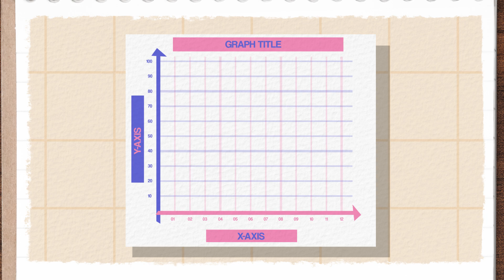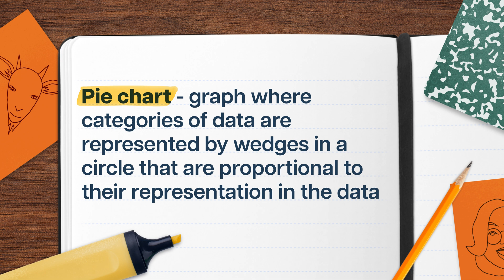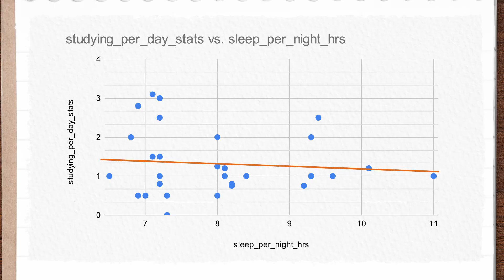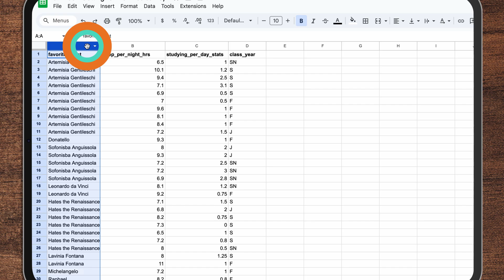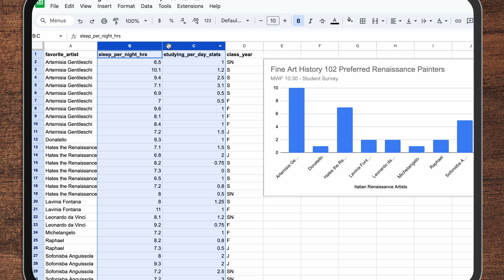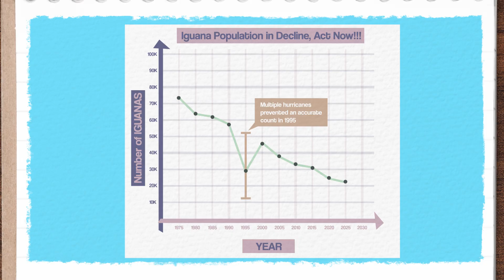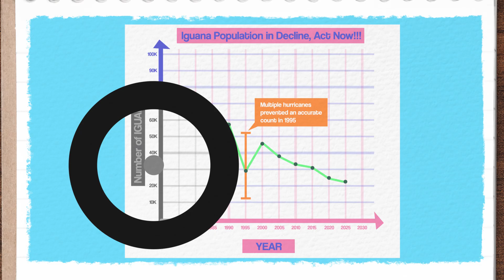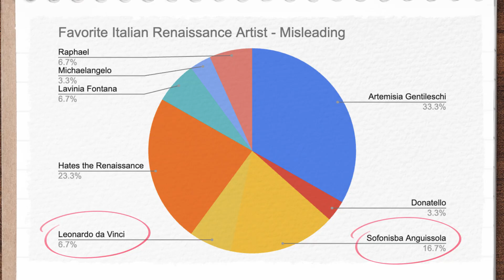How to Tell a Story with Data | Statistics Ep. 8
If you’re ready to start, restart, or continue your own college journey with Study Hall, go to join a college course that starts on YouTube for just $25, and unlock the opportunity to earn transferable credits from ASU.

Visualizing data makes information accessible. But creating graphs still requires a lot of careful decisions. Good type and style choices lead to effective visualizations that are simple, truthful, and easily digestible. And it’s what it takes to help readers understand the “so what?” of data!

Chapters:
0:00 - Introduction
0:56 - Types of Graphs
5:13 - How to Create Graphs
6:44 - Understanding Graphs
9:03 - Spotting Deception in Graphs
10:43 - Conclusion